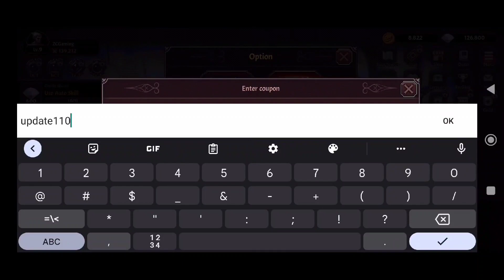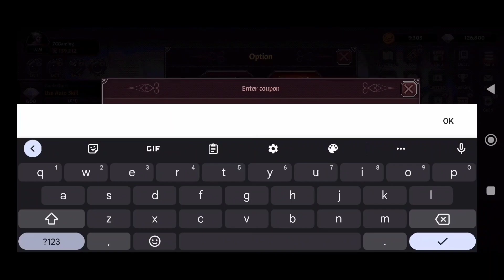IDLE Berserker First Impression Gameplay and Codes : Is It Worth Your Time?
Online/Offline: Offline

Play the easy-to-grow IDLE Berserker: Action RPG in the palm of your hands!
The swordsman wondering around Gasgaia was on the verge of passing away due to a critical injury, but miraculously survives because of a girl who appears out of nowhere.
However, when he realizes that the girl who saved him was taken as sacrifice to the Black Dragon Trakan, he signs a contract with the Reaper and is reborn as a berserker full with rage.

■Spectacular combat action
Feel the power of the berserker that amplifies in rage!

■Infinitely growth RPG
Grow infinitely to defeat the Black Dragon Trakan.

■Easy gameplay
Anyone can easily enjoy the game. The game is simple yet packed with splendid action!

■Rich collection
Obtain and upgrade tons of amazing equipments and skills!

■Breathtaking game contents
Enjoy various contents such as auto battle, dungeon, summon, quest, and hero growth!

■Unique costumes
Equip unique costumes and diversify your berserker concepts!